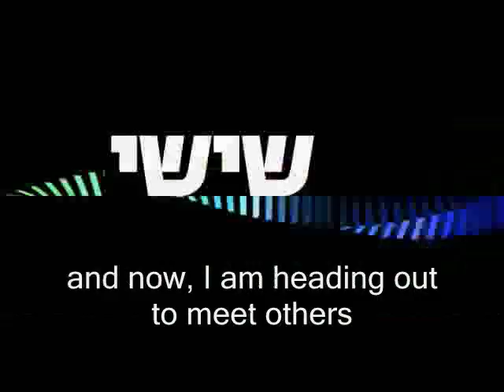"Mom and Dad, i have something to tell you"-coming to Philly Nov 2011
45 min. documentary about the journy parents whose children tell them that they are gay are forced to take.